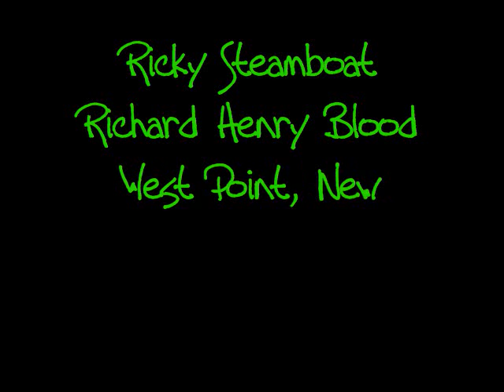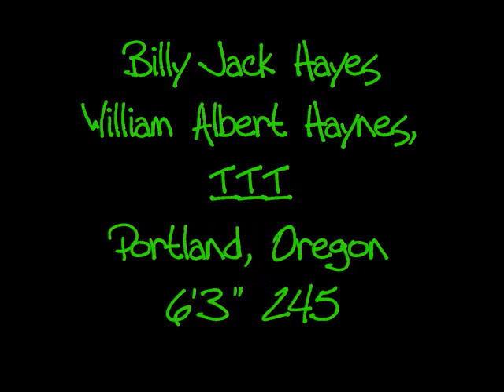WWE Superstar part 1